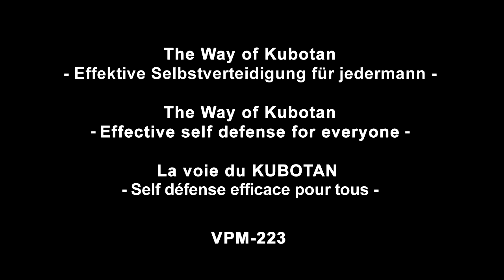The Way of Kubotan DVD Trailer VPM-223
The Way of Kubotan DVD Trailer
by Peer Kaufmann & Bernd Höhle